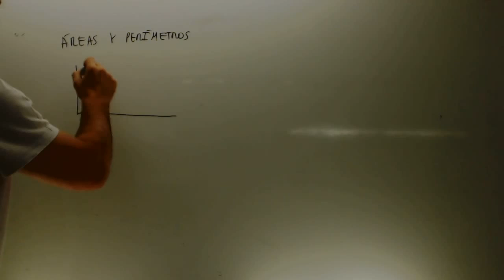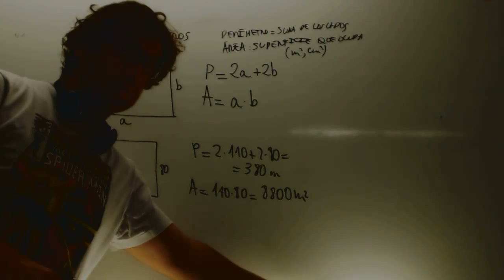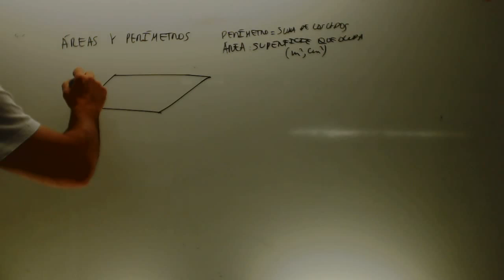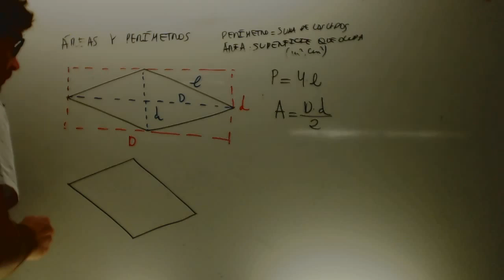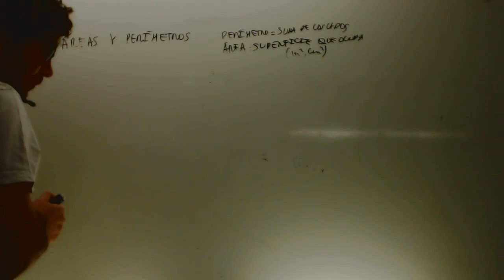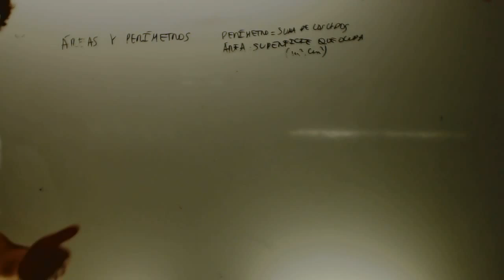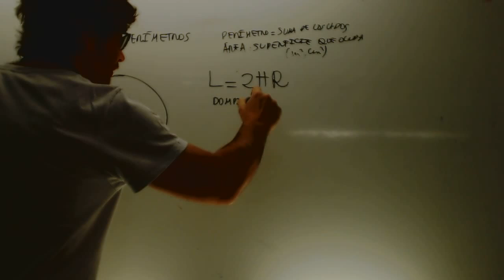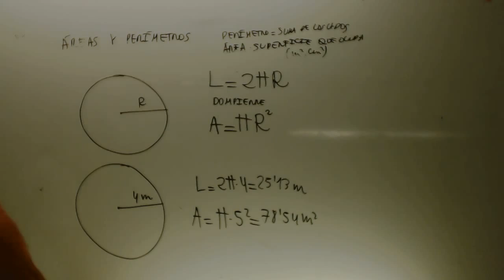Areas y perimietros Matematicas 1 ESO Academia Usero Estepona